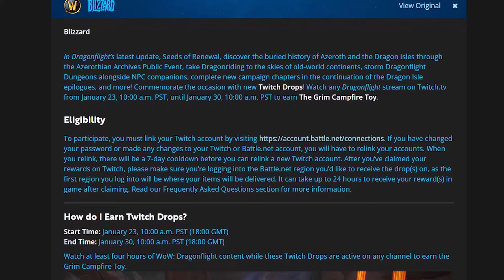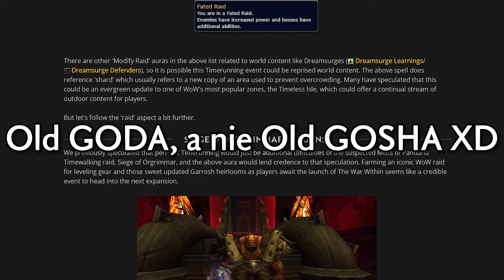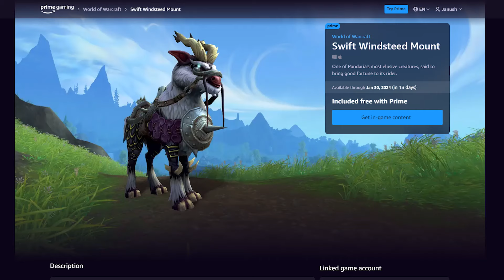World of Warcraft - Tygodnik Nowości #66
Podsumowanie nowości oraz informacji z ubiegłego tygodnia 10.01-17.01

0:00 - Wstęp
0:12 - Patch 10.2.5!
0:28 - Dzienny Limit na Follower Dungeons!
0:47 - Statyczne Wersje Warden Transmogu!
1:07 - Powrót Malfuriona!
1:32 - NERFY TINRAL SAGESWIFT NA MYTHIC RAIDZIE!
2:06 - Did Somebody Say Thunderfury?
2:56 - Wyniki Setówek na Sezon 4-ty Dragonflight!
3:25 - Twitch Dropy (Grim Campfire)
3:45 - Timewalking MoP? Powrót Challenge Mode?
4:00 - Xal'atath i Serce Y'Shaarj (Teoria)
4:34 - Co nas czeka w przyszłym tygodniu od jutra? (Zakończenie)

OCEŃ FILM!